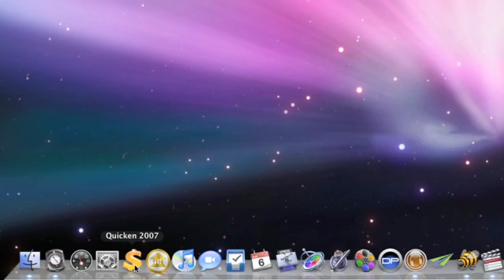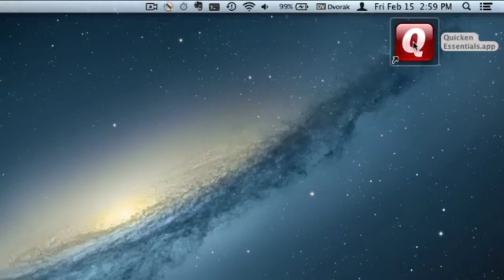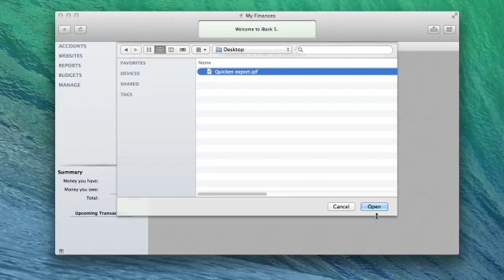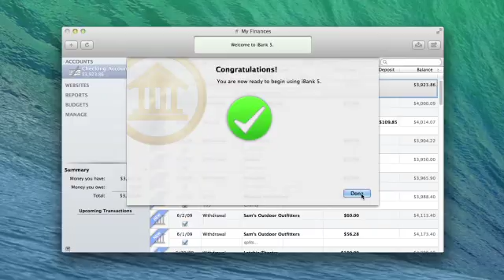Importing Your Quicken Data Into Banktivity 5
If you're a new Banktivity user who formerly used Quicken — or someone who's considering a switch — Banktivity 5's improved set-up assistant makes it easy to transfer accounts, transactions, categories and investment data. Importing from Essentials or other versions of Quicken, whether on a Mac or a PC, takes just a few simple steps.